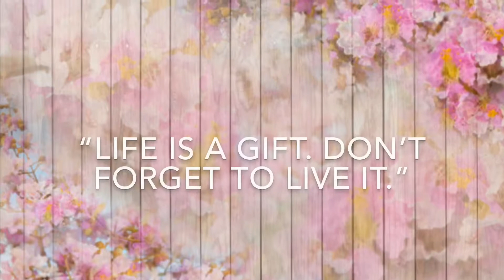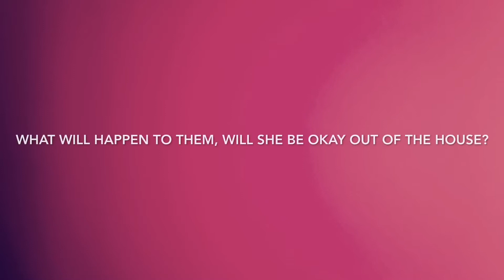Everything Everything Book Trailer by Lauren Campbell